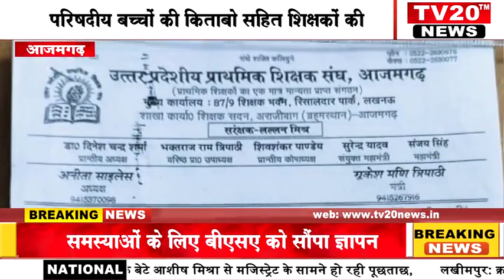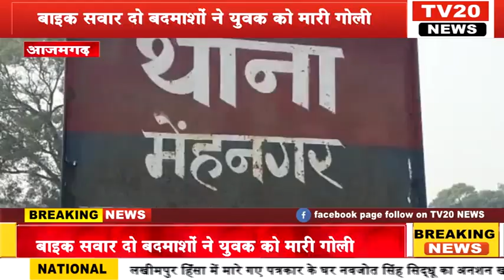TV20 NEWS पर 09/10/2021 की दोपहर तक की अपने शहर की तमाम खबरे देखें सरपट अंदाज में...